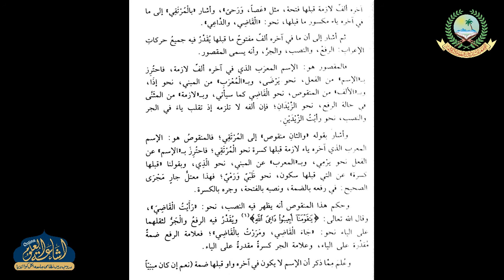SHARAH IBNE AQEEL 36 | ARABIC 4 | MAULANA IFTIKHAR SAHAB | ISHAATUL ULOOM ONLINE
شرح ابن عقيل
درس نمبر 36
الصف الرابع
مولانا افتخار صاحب

Jamiaislamiaishaatululoom.com